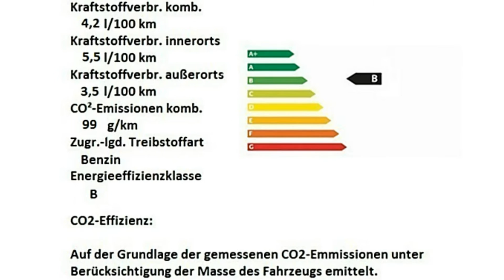Fiat 500 0.9 8V TwinAir Turbo S 0J625373 Italia Blau "Motor Village Hamburg"